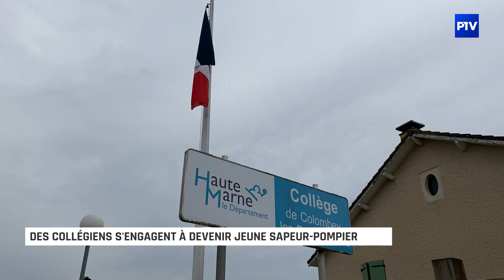Des collégiens s'engagent à devenir jeune sapeur-pompier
Être jeune sapeur-pompier est une fierté. Tous les collégiens étaient présents et ont assisté à cette cérémonie de remise d’uniformes et de casques.